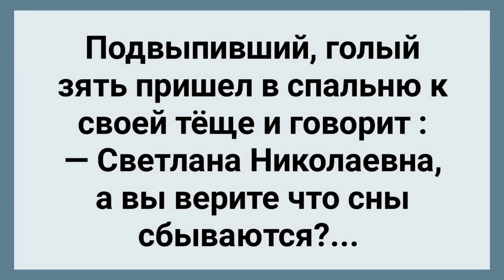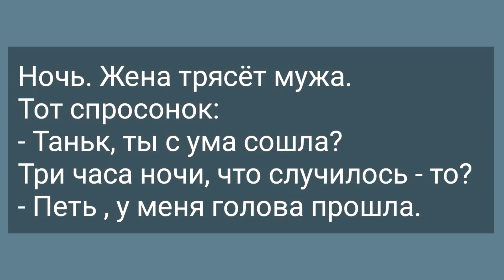Зять Пришел в Спальню к Теще! Сборник Свежих Анекдотов! Юмор!